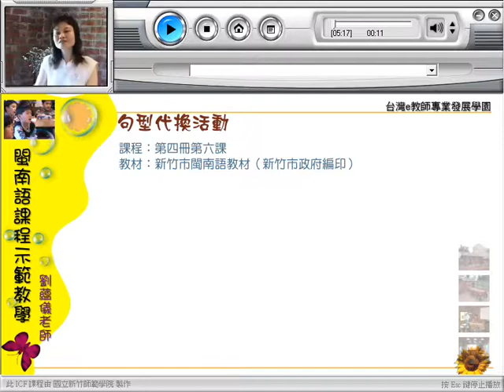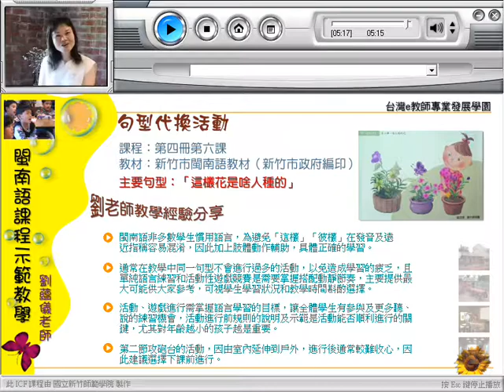10910劉蘊儀教授閩南語課程示範教學_第4講：句型代換活動（1）